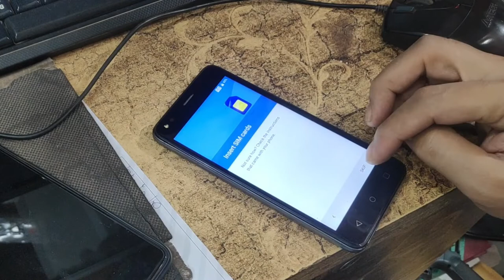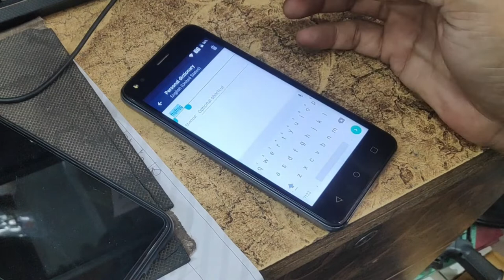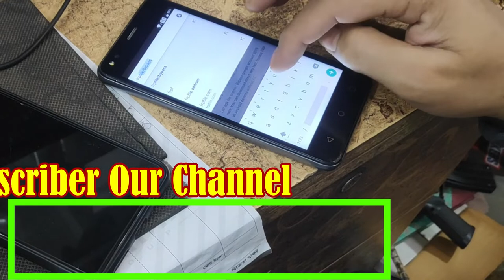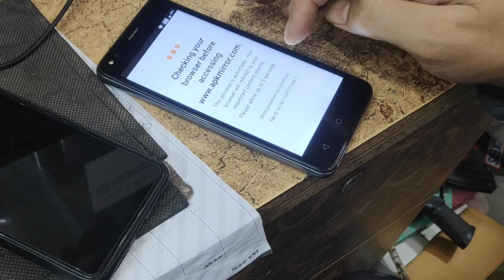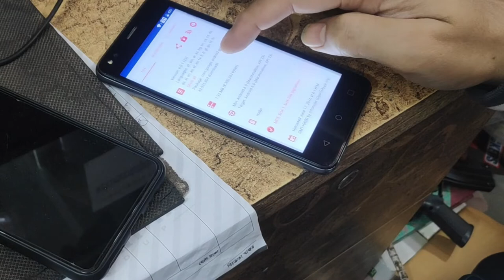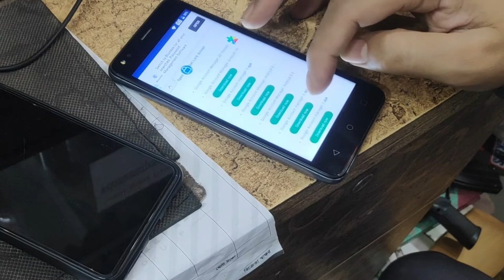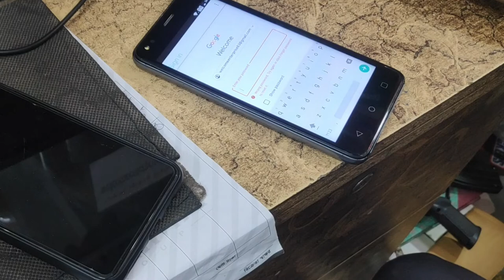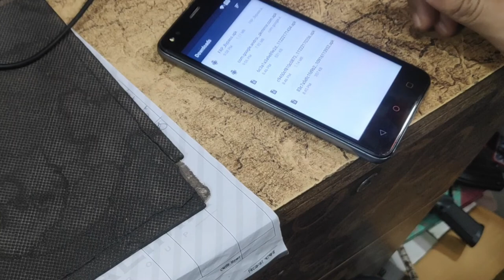Symphony i21 Frp Bypass | Symphony i21 Google Account Unlock Without PC New Method 2022